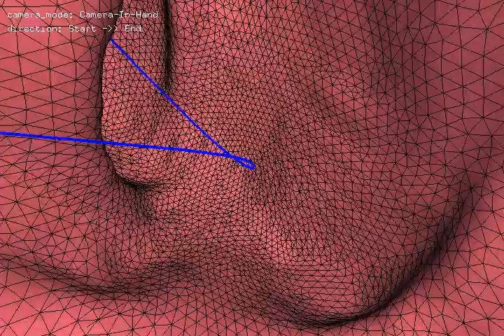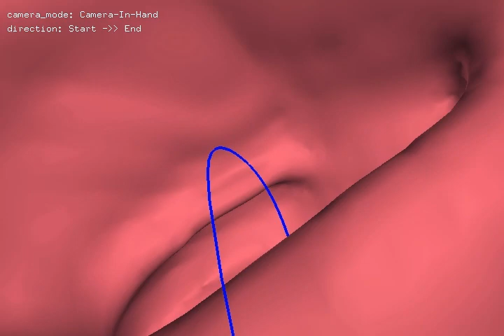Roberta Rietti: CT Colonography Master Thesis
This video shows 3D Central Path Extractor application I made. My master thesis concerns "Automatic Colon Centerline Extraction from 3D Medical Images for CT Colonography".